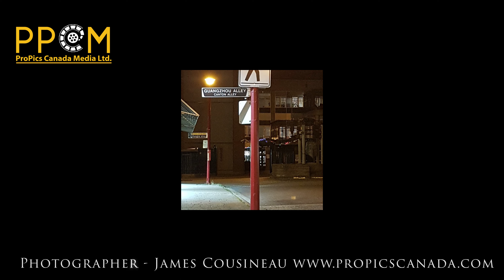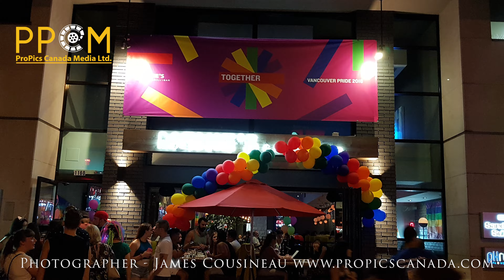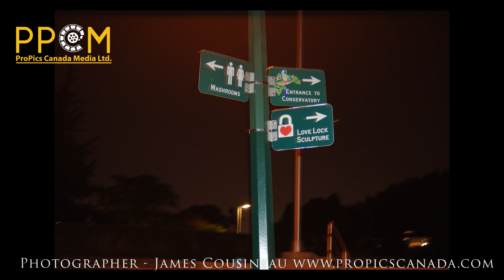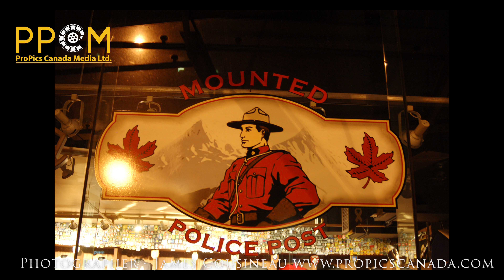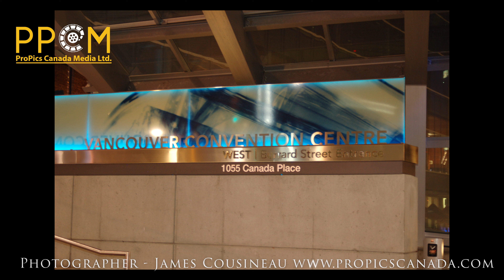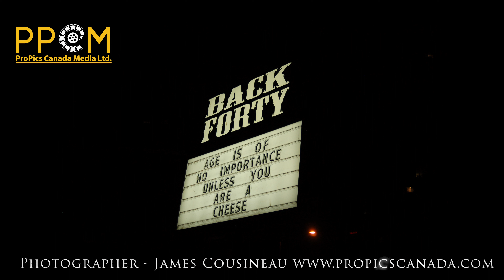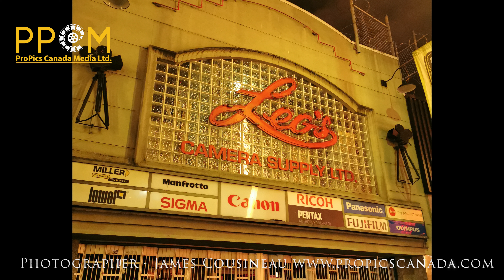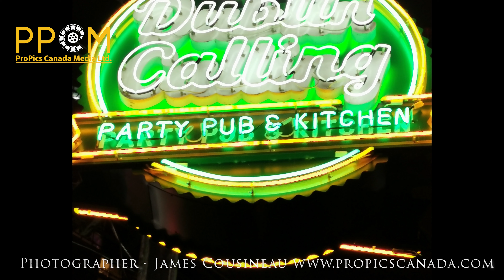2 hours of images and videos of Vancouver BC at Night Courtesy of Kary Movers of Metro Vancouver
2 hours of images and videos of Vancouver BC at Night Courtesy of Kary Movers of Metro Vancouver and Fraser Valley